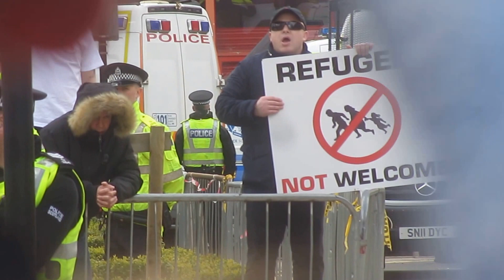UAF Protest Against SDL in Wishaw 2017 Video 7